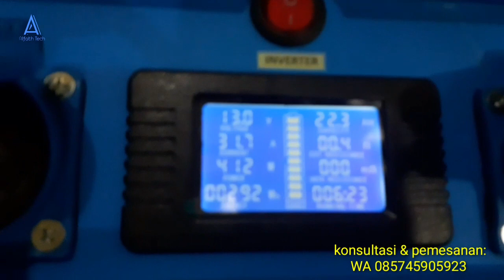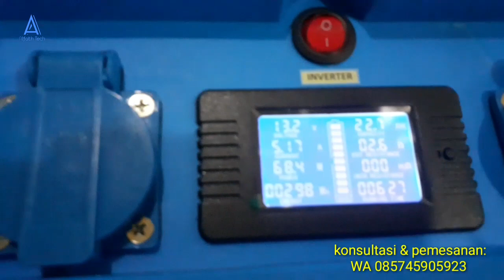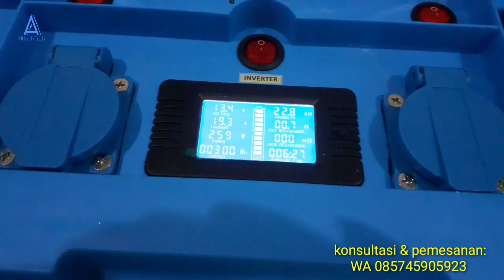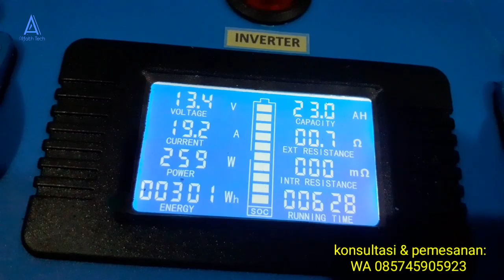power station 1200wh psw 1000w listrik portable cocok buat camping atau kerja outdoor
pesanan power station 1000w dengan baterai LifePo4 berkapasitas 1200wh.
dilengkapi output usb charger tipe A dan tipe C suppprt fast charging/quick charge, output ligter 12v, lampu emergency, fitur jumper starter mobil, sumber pengisian dari listrik dan dari lighter mobil 12v.
cocok buat berkegiatan di luar ruangan yang jauh dari sumber listrik, camping ala campervan. dll.

info dan pemesanan wa 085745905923